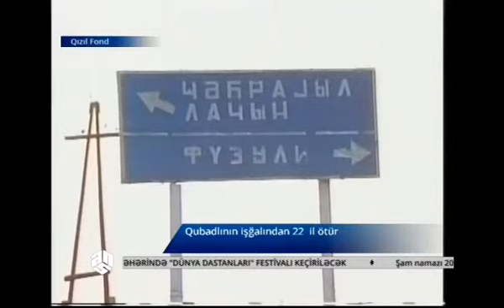Qubadlının işğalından 22 il ötür